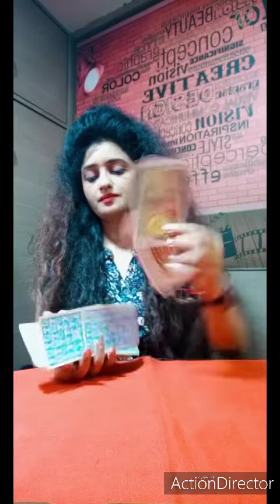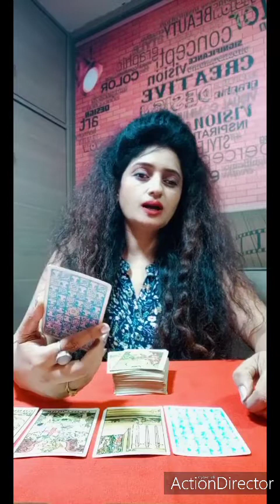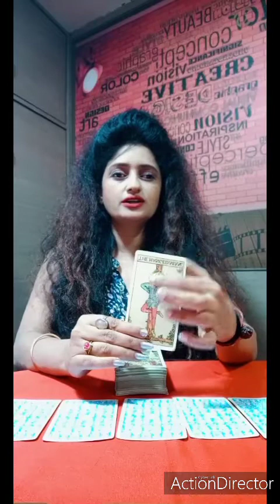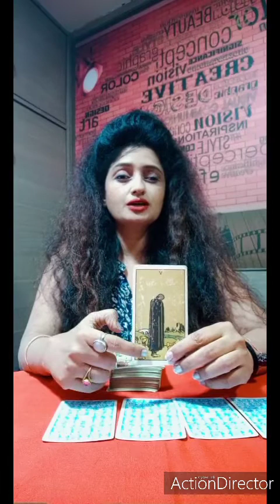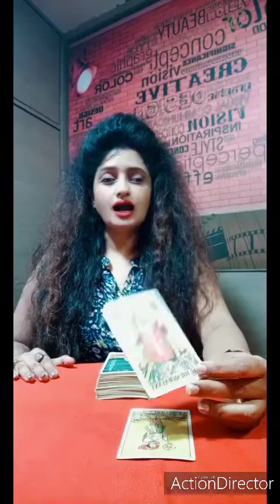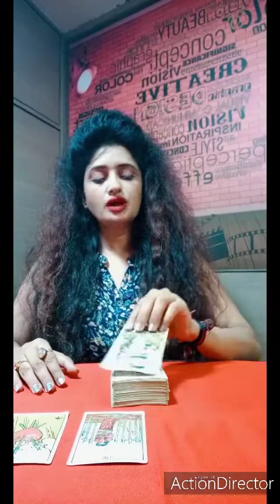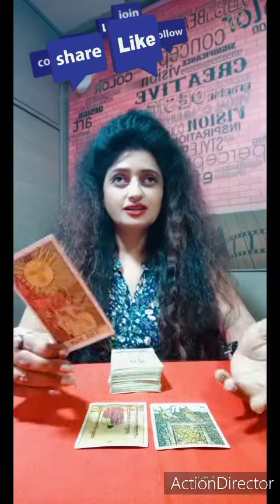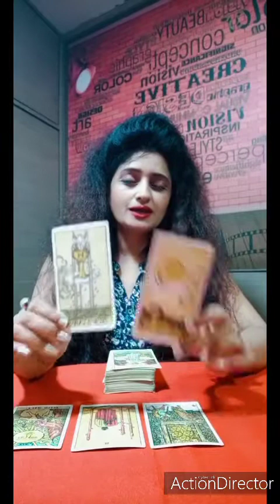तुला ⚖️LIBRA DECEMBER 💕 LOVE READING❤️CARRIER HEALTH ANGEL MESSAGE💯🌟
personal reading ke liye WhatsApp kijiye